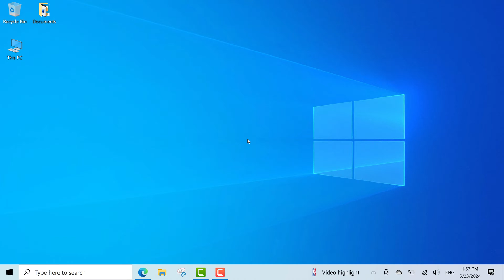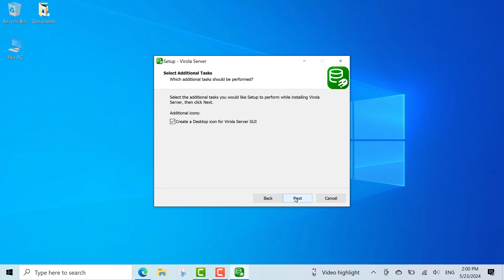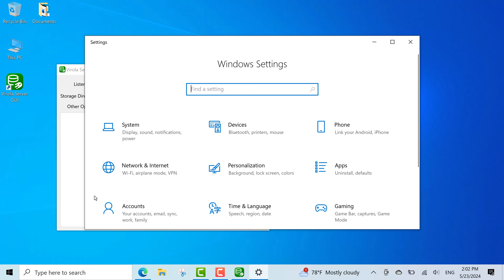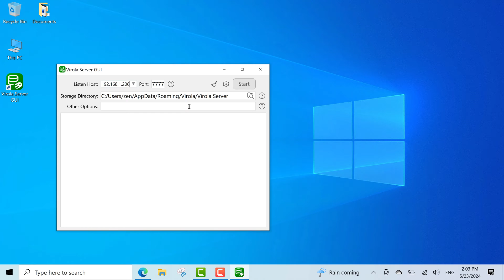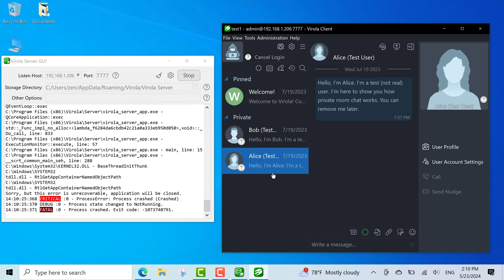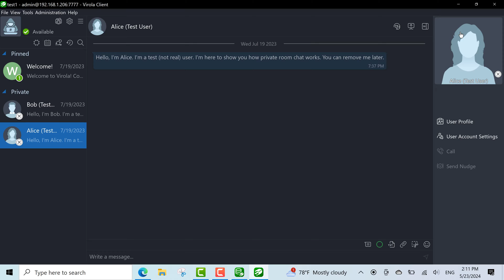Virola Self Hosted Messenger Windows Server installation tutorial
In this video, you'll learn how to install Virola Messenger Server on Windows. Virola Messenger is a fully private, self-hosted collaboration and messaging tool that operates without third-party plugins. It supports features like voice and video meetings, screen sharing, and remote control. Plus, it's free for teams with up to 10 users.